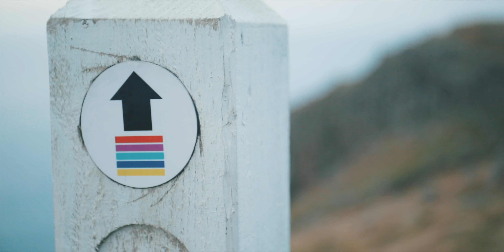A VILÁG egyik LEGSZEBB tengerparti útja - Járjuk be a Trónok Harca helyszíneit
A 4. napon végigmentem Észak-Írország keleti partján, ami méltán a világ egyik leglátványosabb panorámaútja. Közben pedig végigjártunk pár Trónok Harca helyszínt.

Használd a komment szekciót, kérdezz nyugodtan, válaszolni fogok.
CSATLAKOZZ A KÖZÖSSÉGHEZ!